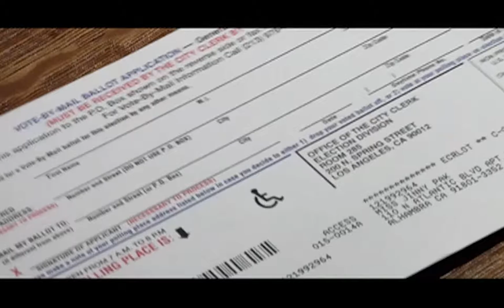Find Your Polling Place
Sometimes things don't always go as planned
Except when you vote!
You can be assured when you vote on Election Day using Inka Vote Plus
You won't accidently vote a blank ballot and the reader will check your ballot for overvotes
You can count on your ballot being accurate
It's nice to know some things do go as planned.